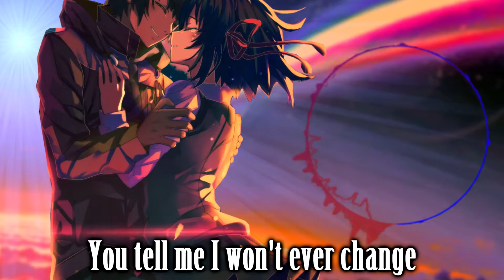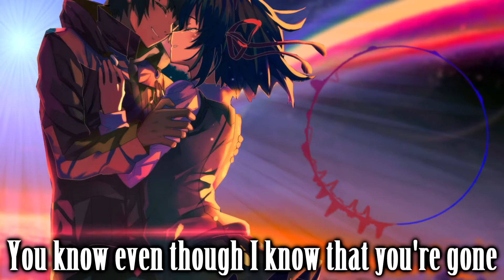Nightcore - Want You Back